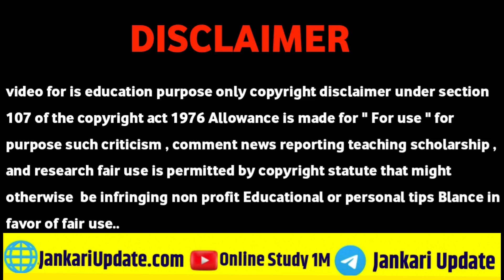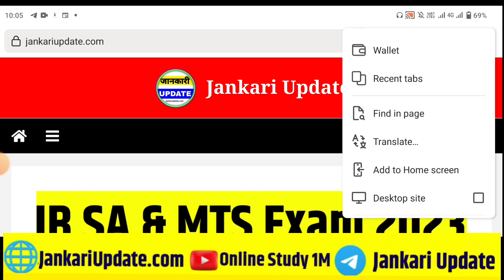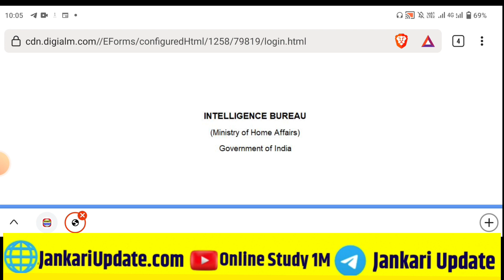IB Security Assistant Admit Card Download 2023।। IB SA Admit Card Download Kaise Karen 2023